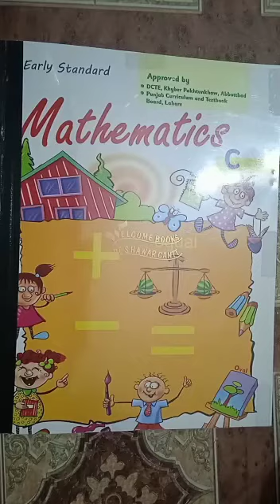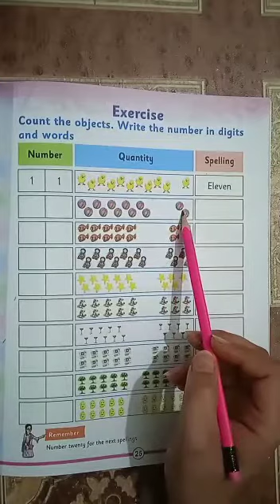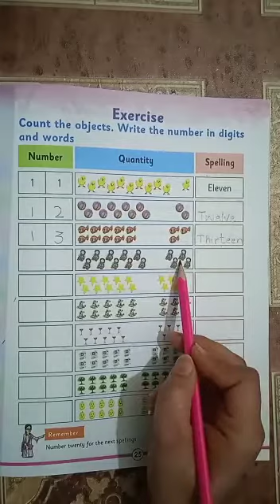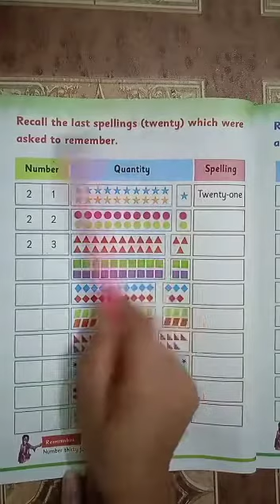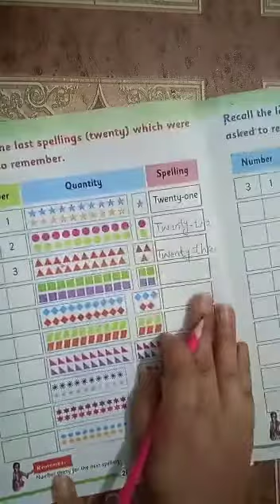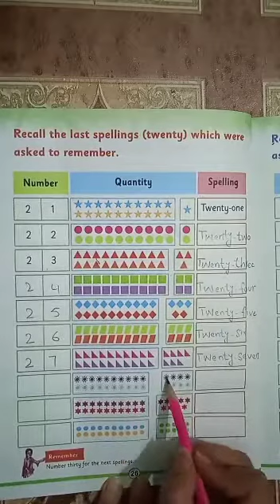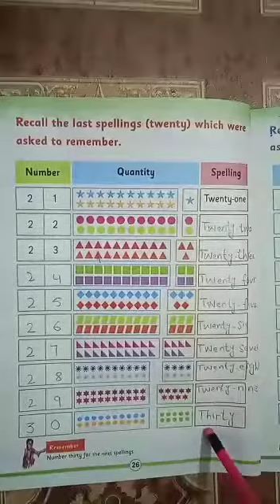Prep Maths book pg;25 & 26